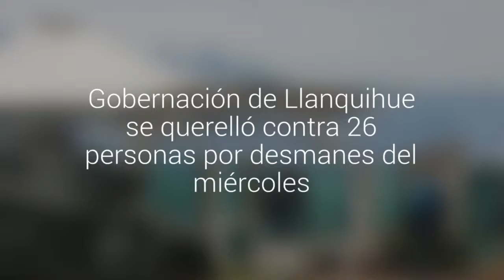Gobernación de Llanquihue se querelló contra 26 personas por desmanes del miércoles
Acompañaron Anef, Cámara de Comercio y Sindicato de Pescadores Anahuac. Ocurrieron tras la marcha autorizada de la Federación de Estudiantes de la ULagos, en Puerto Montt. 20 de ellos son menores de edad.